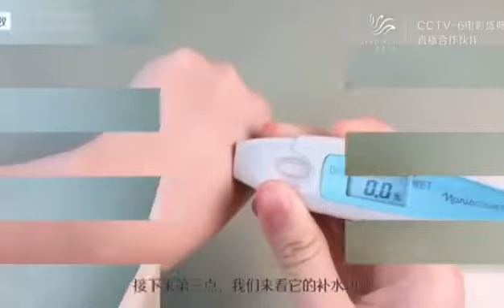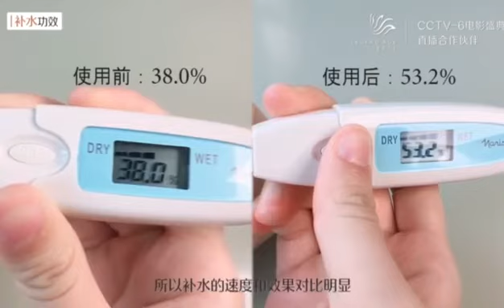传奇今生花漾精华乳（喷喷乳）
传奇今生花漾精华乳还有一个非常可爱小名叫做【传奇今生喷喷乳】
净含量：100ml/20ml
它具有三重功效，集合了爽肤水、精华、乳液，达到一瓶多用，化繁为简：我的移动补水车。

喷喷乳适用于任何肌肤，特别是针对干燥缺水的肌肤。日常生活中，我们的肌肤会觉得干，主要原因是缺水，我们的花漾精华乳就是针对肌肤的，它主要特色：既是乳液，又是喷雾，然后它是一款可以喷的精华乳。

我们在居家日常护肤当中，早上洁面后，你可以把这款花漾精华乳当做精华或者保湿乳液。也可以把它当做妆前乳使用。喷洒在你的肌肤之后，非常容易吸收，那么晚上洁面之后。我们还可以把它当做睡眠面膜使用。你可以在你的脸上稍微的厚一点点的涂上我们的花样精华乳。那么安睡一晚上，第二天早上起来，你的效果会非常非常的棒。

有的时候我们外出的时候我们要带。洗脸的，然后要带化妆水，然后要带我们的乳液，再精华液，等等瓶瓶罐罐的帮我们出去再旅游的时候，所以呢他这。一瓶产品。就可以让你在外出的时候化繁为简。因为我们一瓶产品就可以满足多种需要，你随时随地的喷洒肌肤都可以补充给你肌肤水分。那么时时刻刻的补水。最重要的一点，有一些女性，她化妆化完妆之后，但是她的皮肤还是有点干，例如说我今天在空调房里面。我觉得哎，我化了妆，但是我还是觉得我的皮肤很干，这个时候就用这一款花漾精华乳。喷洒在你的面部肌肤，就算你化了妆之后，也不会影响你妆容的改变。

传奇今生花漾精华乳6大优势：
1.远喷雾
即时性的细微喷洒 犹如细雨中SPA；
配方特色，高分子网络；
分子小，附着力强。
2.近喷乳
凝胶奶油质地；
不流淌；
滋润精华粒子不黏腻。
3.三效合一：水、精华、乳液。
4，精粹成分改善缺水  补水、锁水
5.化繁为简，开启乳液新时代。
6.化妆后使用不掉妆。

花漾精华乳：远喷，我们是雾，近喷是乳。
爽肤水：单纯的补水。

由此可见，花漾精华乳可以一瓶多用，顶了我们的化妆水，精华液，乳液三种功效。但是爽肤水只是功效单一的来进行一个补水动作，因此传奇今生花漾精华乳也被称为市场大牌平价精华液。

传奇今生精华液的正确使用方法和使用步骤：

远喷雾的使用方法：使用前，上下摇一摇，轻轻的闭上你的双眼，脸朝上，喷雾和脸呈45度角，距离我们的肌肤约15到20厘米，轻轻的按压。那么雾状地精华乳会轻轻地并均匀地撒于你的面部每一寸肌肤，你只需要轻轻的拍打肌肤，等到它自然吸收即可，这个动作你可以多次重复的使用，效果会更佳。

近喷乳的使用方法：首先请用温水清洁面部或其他部位的肌肤，接下来我们可以把花漾精华乳贴近我们的目标肌肤，然后轻压喷头三到四次，既可以呈现乳液质地在你的肌肤上面，你只需轻轻一抹，肌肤就会很快的吸收。建议早晚使用，远喷近喷，随时美丽。

传奇今生花漾精华乳通过国家指定质检局63项检测和SGS美版检测，品质保障。

外出携带补水、日常护肤滋润、妆后使用依然吸收，还可妆后定妆。

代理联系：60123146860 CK